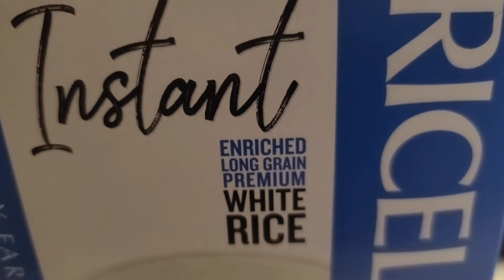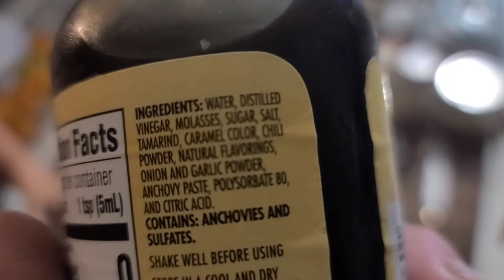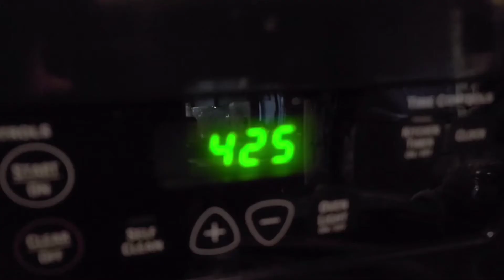Stuffed Mango Peppers.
Cooking with the Gypsy! Tammi whips up some delicious Stuffed sweet mango green peppers, with this simple recipe! Let's check it out! Enjoy!